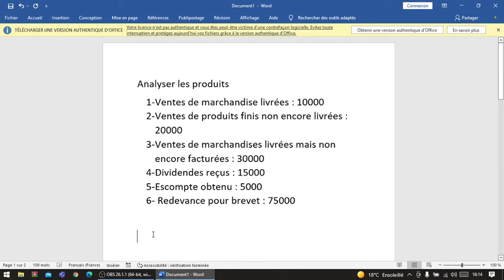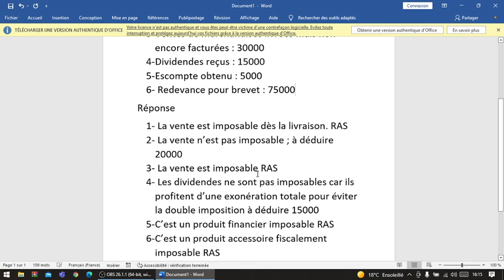Fiscalité de l'entreprise : analyse des produits au niveau de l'IS TP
analyse des produits au niveau de l'IS TP
Dividendes
escompte obtenu
redevance pour brevet
ventes livrées
ventes non livrées